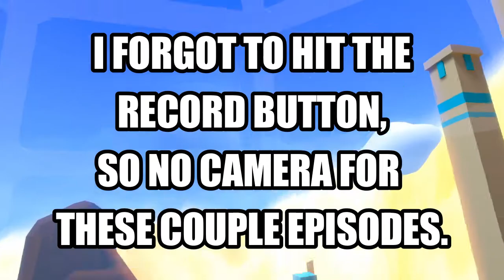MORE COMFORTABLE - Windlands #2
I have prepared better this time, so now
I won't be motion sick as badly, but I forgot
to turn on the camera, so there's that.